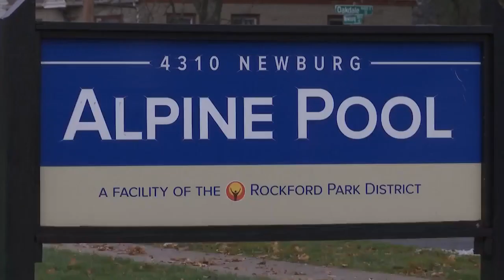Rockford IL Park District Raises Tax Levy City Faces More Than $480,000 Budget Shortfall